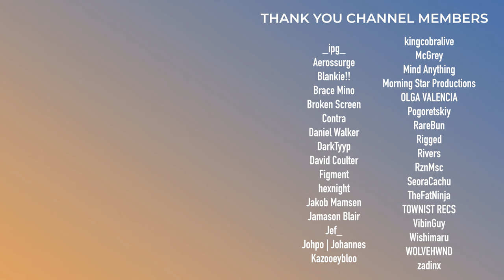Eliminate, Blanke, Bad Computer | This Week in EDM | January 14, 2024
0:00 - Intro

Bad Tracks
0:56 - SVDDEN DEATH - Ten Toad Anthem
1:18 - NGHTMRE, Jon Casey & Pauline Herr - In Your Eyes
1:33 - Excision & Sullivan King - Codename: Reckless
1:53 - Benny Benassi & Constantin - Feel The Vibe

Meh Tracks
2:17 - Subtronics & Rezz - Black Ice
2:42 - Marshmello & venbee - No Man's Land
3:00 - THIRST - BOUNCE
3:22 - Kage - Howl
3:39 - CHYL, Cesqeaux & Never Sleep - Voyage
4:01 - MUST DIE! - DALLAS (Automhate Remix)
4:22 - nanobii - All I want
4:35 - OddKidOut, Hekler & Scrufizzer - ORGINAL STEPPA
5:04 - Sultan + Shepard - En
5:20 - if found, Vaance & Bertie Scott - Stay

Good Tracks
5:58 - jaerea - heart
6:35 - Fabian Mazur - All Again
6:55 - Bishu (feat. dabl) - ENEMY
7:09 - Nils Hoffmann & The Kite String Tangle - Holding Me Back
7:29 - Alan Walker, Putri Ariani & Peder Elias - Who I am
7:53 - More Plastic & Halvorsen - Sunrise
8:09 - SVDDEN DEATH - Forgive Forget
8:34 - Stonebank & EMEL - Afraid of Love
8:58 - Crystal Skies & SOUNDR - Growing Pains
9:15 - One True God & EDDIE - Not Enough
9:35 - Drinks On Me - Grateful
10:12 - Karma Fields & Kinder - Behaviour
10:25 - Blanke, Rival & KC - Heaven
10:44 - Lemaitre - Pixel Heart
11:15 - Bad Computer & Ryan Coss - 4D
11:38 - LSDREAM & Kayoh - REKT (Effin Remix)
12:00 - Jamie xx - It's So Good
12:19 - Kazukii & Mr FijiWiji - Wasted
12:39 - Eliminate & Flux Pavilion (feat. meesh) - Dawn
13:08 - Rameses B - OVERDOSE
13:38 - gyrofield - Ones and Somehows
14:17 - METTE & Sam Gellaitry - DARLING DRIVE
14:51 - Guy Arthur - Falling

15:11 - Outro